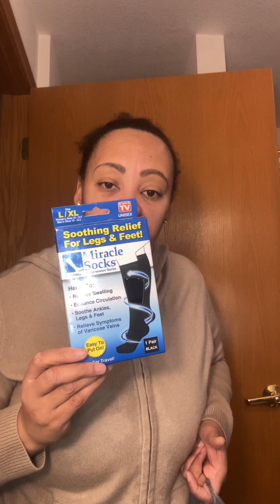Store🛒closing guess what I got💕